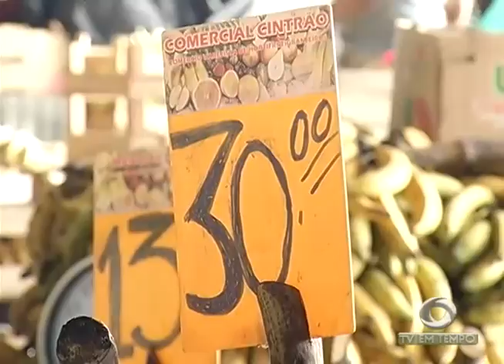O que tem feito subir tanto o preço da Banana nas feiras de Manaus?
02º BLOCO JORNAL 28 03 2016 - O que tem feito subir tanto o preço da Banana nas feiras de Manaus?